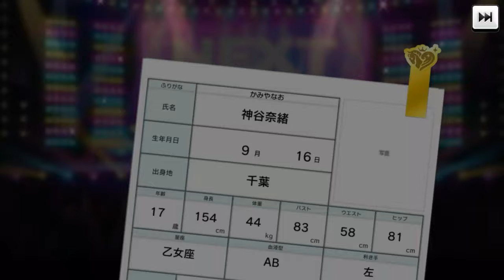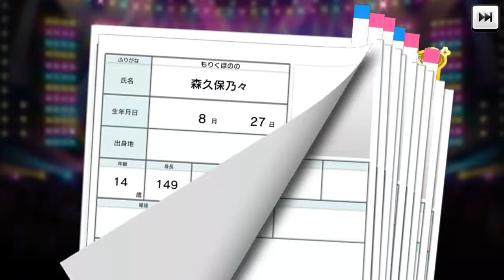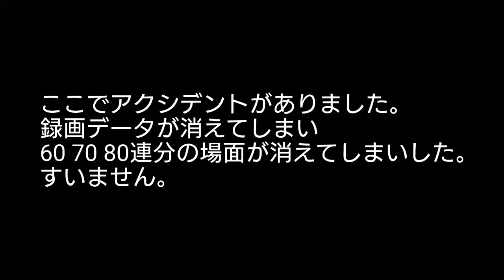無償石220連分【デレステ】フェス限の誰かが引けるまでガチャ引いてみた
2:26からガチャ引いてます。